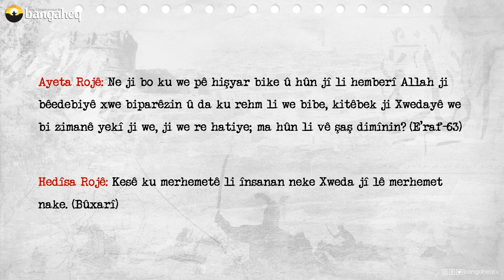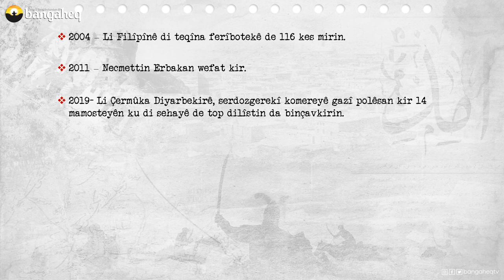Di Dîrokê de Îro - 27.02.2023